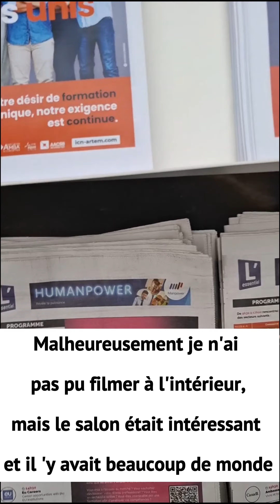Mini Vlog MooviJob day Luxembourg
Aujourd'hui c'était le grand salon de l'emploi au Luxembourg, Moovijobday😍. Dans ce mini vlog je te donne un petit aperçu 😉